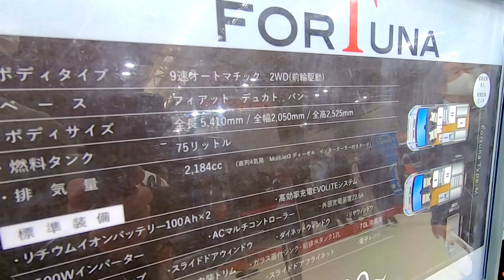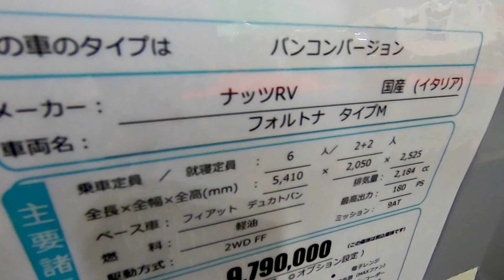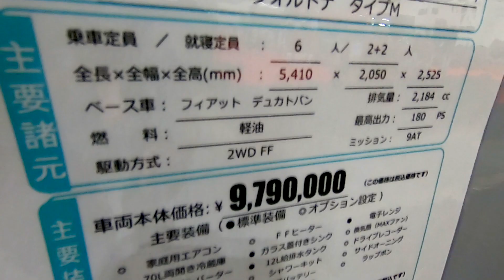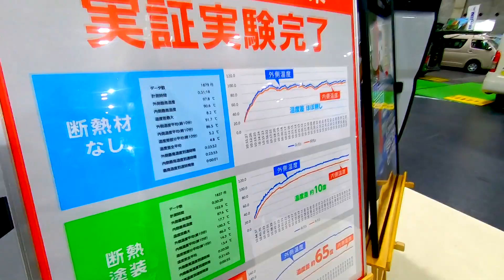【大阪キャンピングカーショー 2023】フィアット デュカト フォルトナ タイプM（FIAT DUCATO FORTUNA TypeM）バンコンバージョンの紹介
フィアット デュカト フォルトナ タイプM（FIAT DUCATO FORTUNA TypeM）バンコンバージョンの紹介です。